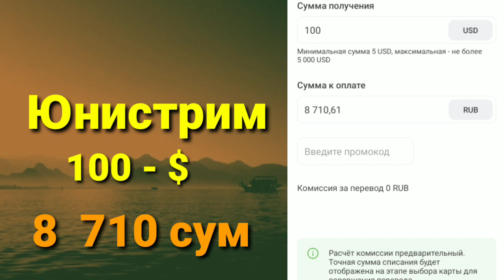АНА СИЗГА КУРС 🤗 ЖУ́НАТИШ КУРСЛАРИ ЯХШИ ТОМОНГА У́ЗГАРДИ 💥 ТЕЗ КУ́РИНГ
АНА ЭНДИ РУБЛ КУРСИ/Ўзбекистонда доллар ва рубл курси бугун/O‘zbekistonda dollar va rubl kursi bugun
АНА ХОЛОС 💥 БУГУН У́ЗБЕКИСТОНДА РУБЛЬ ВА ДОЛЛАР КУРСИ 💥 ВАЛЮТА КУРСЛАРИ БУГУН VALYUTA KURSI.DOLLAR. RUBL KURSI.
ХУШ ХАБАР 🤗 ЖУ́НАТИШ КУРСЛАРИ ПАСТЛАБ БОРМОКДА 💥 ТЕЗ КУ́РИНГ ДОЛЛАР ВА РУБЛЬ КУРСЛАРИ 💥🤗
Валюта курси.Эртага доллар ва рубль.
Dollor va rubl kursi.Valyuta kursi.
Bugun Oʻzbekistonda dollar va rubl kursi.
Bozor kursi.Rubl kursi oshdi.
Энг су́нги хабарлар. Хабарлар.
Бугунги курс.VALYUTA KURSI.
BUGUNGI XABARLAR.Турфа олам.ТУРФА ОЛАМ. TURFA OLAM.ДУНЁ ХАБАРЛАРИ.
РОССИЯ УКРАИНА.ПУТИН.ЗЕЛЕНСКИЙ.
АРТИСТ ЛОЙИХАСИ.ЖАЛОЛИДДИН АХМАДАЛИЕВ.ДОЛЛАР. РУБЛЬ ЕВРО. ТЕНГЕ. СОМ .ОМАД ШОУ.
Shaxboz Sattorov.Шахбоз Сатторов.
Хонзода Ду́стова.Аброр Ду́стов. Юлдуз Усмонова.Шерали Жу́раев .
БОЗОРДА БАРЧАСИ У́ЗГАРДИ🤔 ДОЛЛАР ВА РУБЛЬ КУРСЛАРИ 💥 ОЛИШ ВА СОТИШ КУРСИ

Бугунги курс.VALYUTA KURSI.
РОССИЯ УКРАИНА.ПУТИН.ЗЕЛЕНСКИЙ.
Shaxboz Sattorov.Шахбоз Сатторов.
Водий Обзор.Vodiy Obzor.Yangiliklar.
Бахром Исмоилов.Насим Холов.
BUGUNGI KUN.BIRINGHI XABAR. XABARLAR. Бугунги курс.